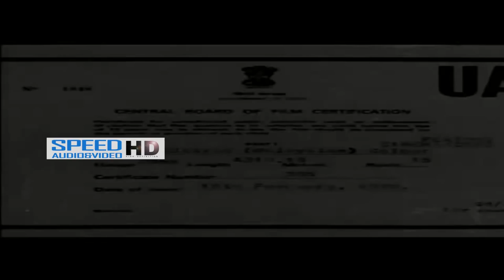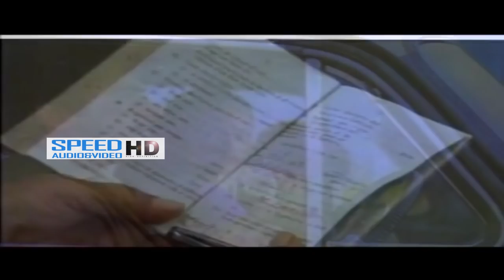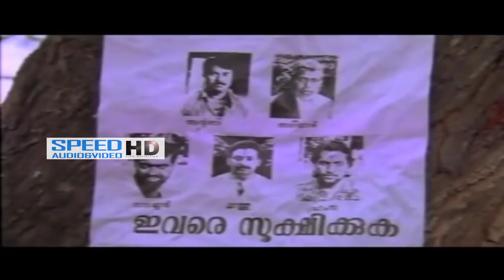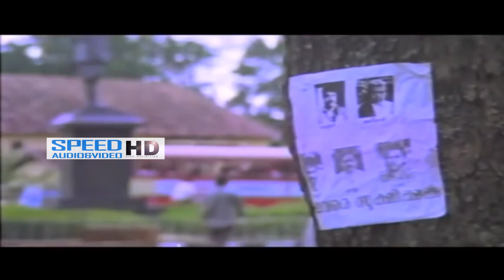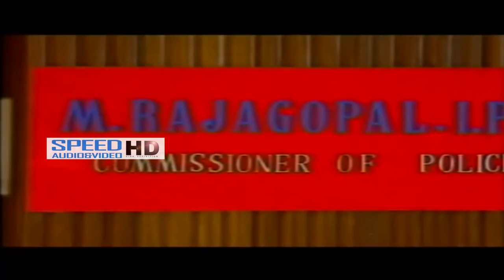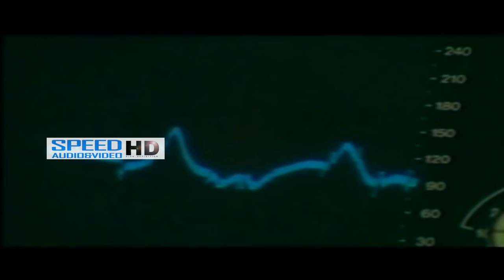Kauravar Malayalam Full Movie | കൗരവര്‍